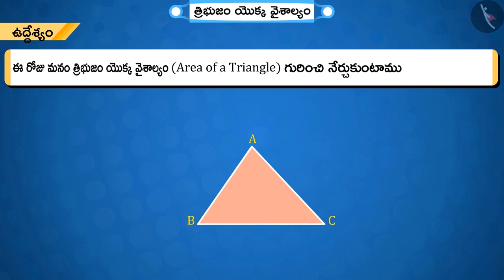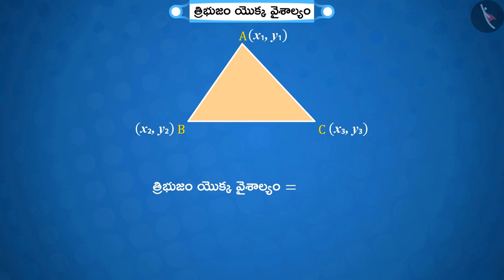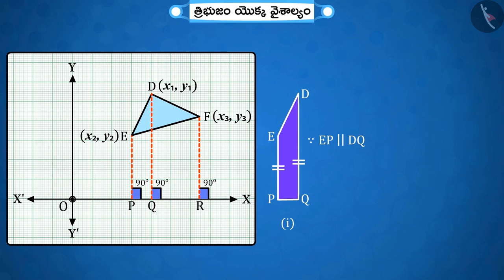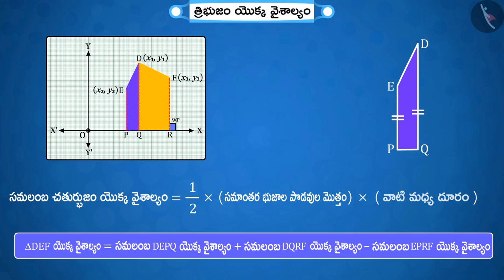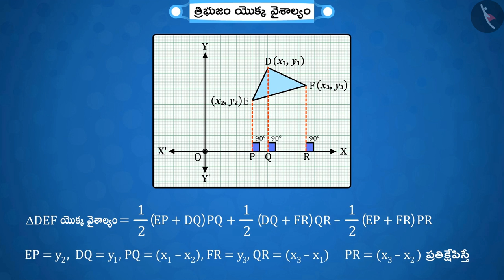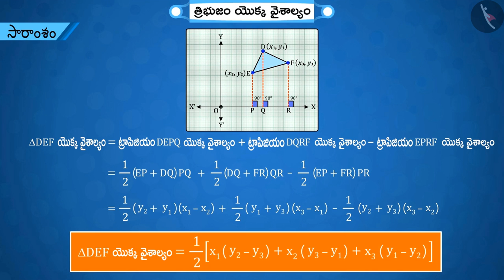త్రిభుజం యొక్క వైశాల్యం|Part 1/3|Area of a Triangle|Telugu|Class 10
"త్రిభుజం యొక్క వైశాల్యం|Part 1/3|Area of a Triangle|Telugu|Class 10 | నిరూపక జ్యామితి | कक्षा 10 | NCERT | నిరూపక జ్యామితి

Trigonometric Ratios of Some Specific Angles | Coordinate Geometry | Grade 10 | NCERT | Coordinate Geometry (3)

Welcome to part 1 of Area of a Triangle. In this video, we will discuss the concept of Area of a Triangle.